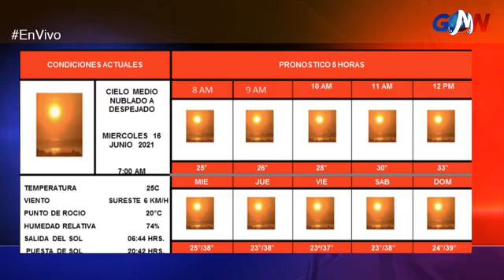Noticiero GMN con Roel Oyervides Tapia y Roxana Salas#GMNoticias PasionPorInformar📻🔥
Noticiero GMN con Roel Oyervides Tapia y Roxana Salas